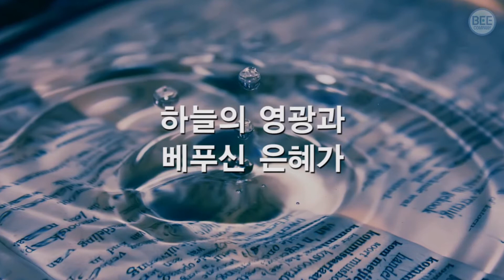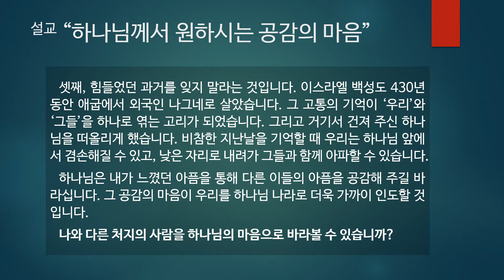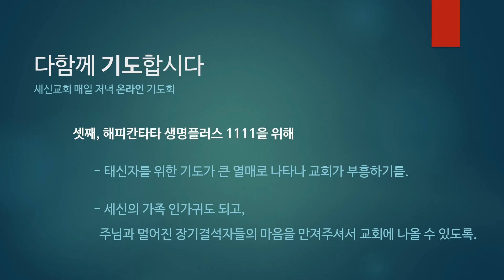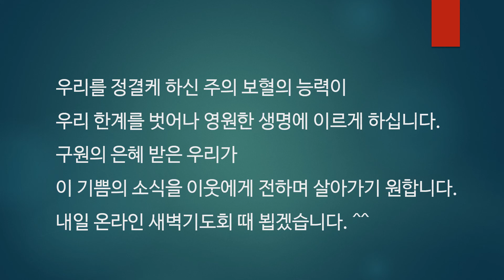[매일저녁 온라인기도회] 9월 16일 (수)